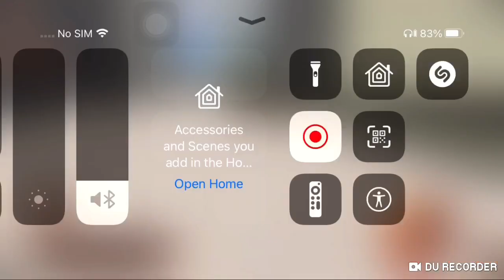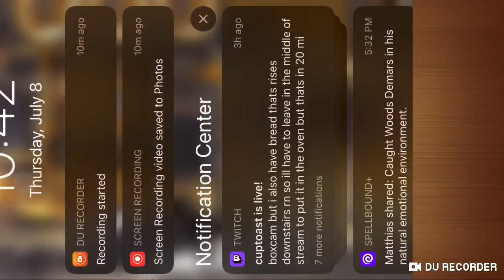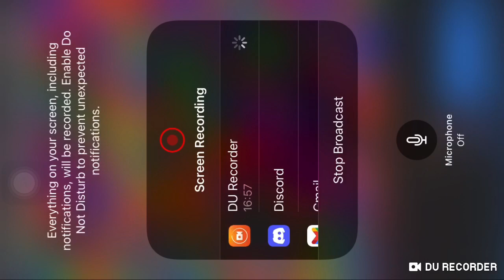Games because I was bored